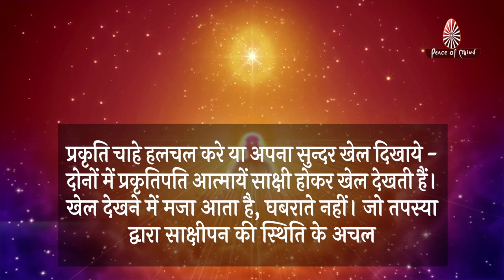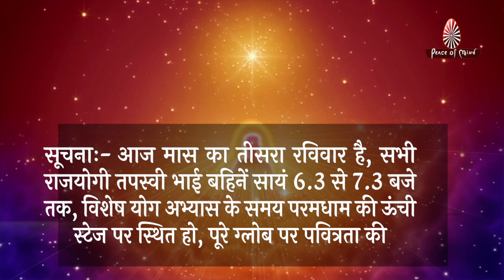आज की मुरली 20-03-2022 | Aaj Ki Murli | BK Murli | TODAY'S MURLI In Hindi | BRAHMA KUMARIS | PMTV